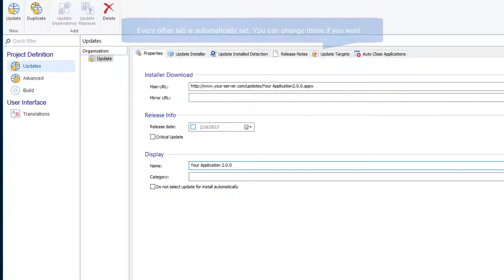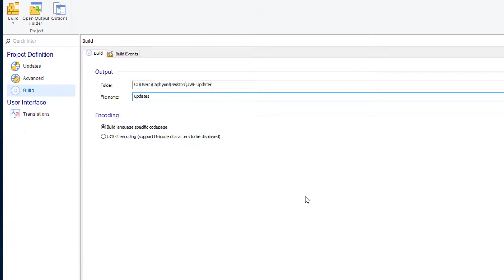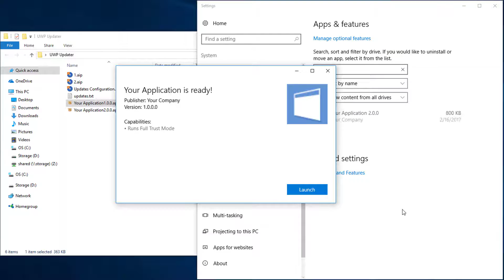Automatic updates deployment for sideloaded AppX packages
The auto-updater from Advanced Installer can now help you deploy AppX packages too, beside your standard MSI, MSP and EXE packages.

Advanced Installer, application designed for building MSI. APPX and AppV packages, deploying applications updates, repackaging, MSI/MST editing...